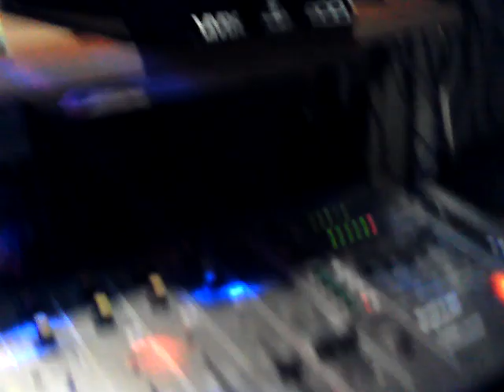WIN 20230519 20 10 53 Pro vinilo remix 1992 another class don,t you a,a,s,mix